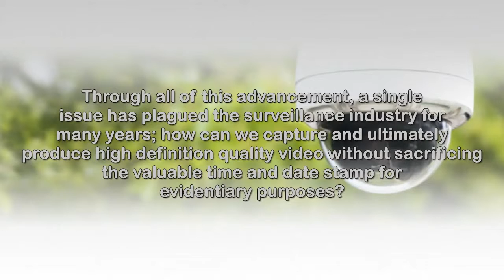Breakthrough Video Surveillance Clarity | ClaimsPI.com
Sherlock Investigations
42815 Garfield Road,
Suite 208 Clinton Township,

Breakthrough Surveillance Clarity

Video clarity within the casualty claims investigation space has come a long way in the past twenty years, and each day additional progress is made to improve the resolution of surveillance footage.  This is usually done through the purchase of better, more stable camera technology.

Through all of this advancement, a single issue has plagued the surveillance industry for many years; how can we capture and ultimately produce high definition quality video without sacrificing the valuable time and date stamp for evidentiary purposes?  In the past, the solution was to utilize HD video recorders to obtain footage and later convert that digital footage through various devices into analog video (TVL) in order to produce the time and date stamp on the final copy.

This process is tedious and degrades the quality of the video by upwards of 50%.  It is a true waste of the latest high definition camera technology, but has been the staple of surveillance investigators since the advent of digital hard drive cameras.